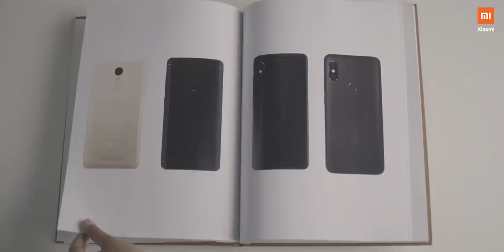The story behind the Aura Design RedmiNote7 Serie